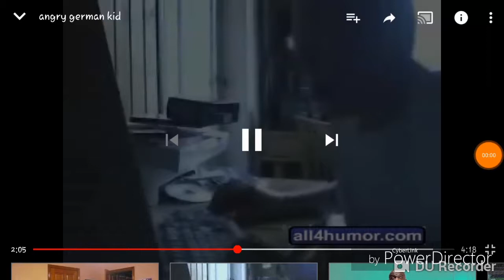mashup pokemon collab 4